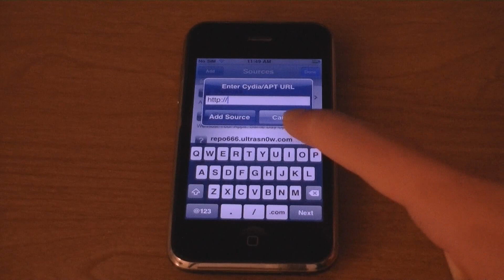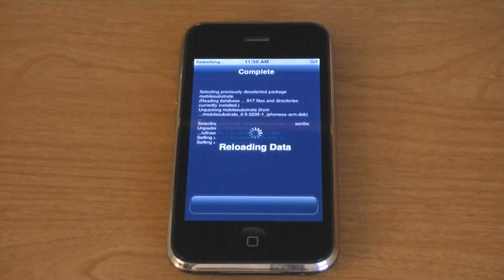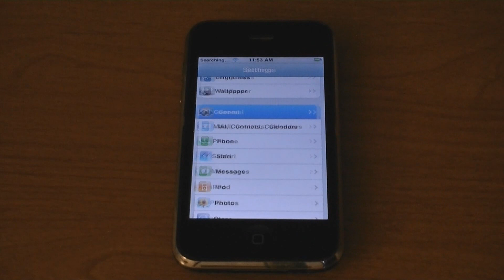How To Unlock iPhone 3G on 4.0/4.0.1/4.0.2 (iOS4) - Ultrasn0w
This video shows you how to unlock your iPhone 3G on 4.0/4.0.1 (iOS4 firmware). This also works on firmware 4.0.2
First make sure that your iPhone 3G has already been jailbroken with Redsn0w.

Add the Ultrasn0w source to Cydia (if it isn't added): repo666.ultrasn0w.com